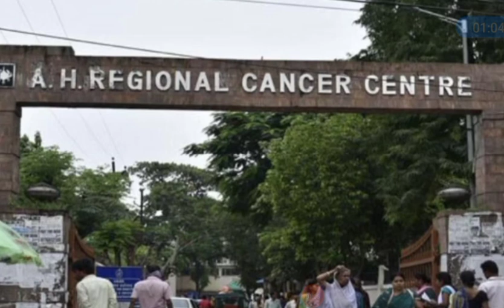୧୧ଓଏଏସ ଅଫିସରଙ୍କୁ ବଦଳି